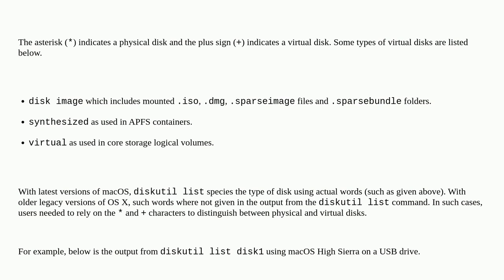Apple: What are the Asterisk and Plus sigs on diskutil?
What are the Asterisk and Plus sigs on diskutil?

A special thanks goes out to the awesome community

  disk-utility terminal macos